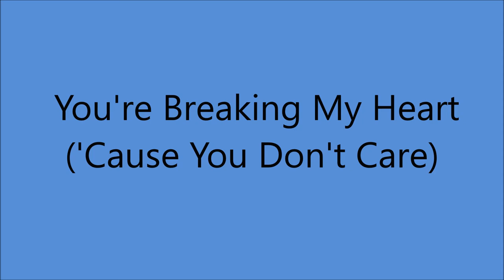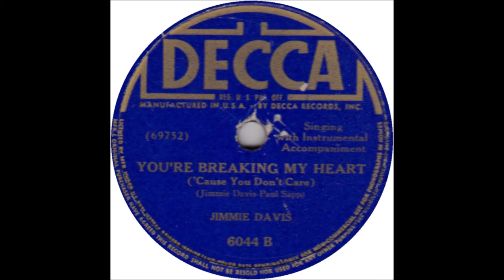Jimmie Davis - You're Breaking My Heart ('Cause I Don't Care) - (1941).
(Written by  Jimmie Davis - Paul Sapp).

Recorded  17 September 1941 Decca Recording Studio, Pythian Temple, 135 West 70th St., New York City - Jimmie Davis [vcl solo],
Tony Gotteso [gt], Vaughn Horton [el steel gt], Haig Stephens [bass], Frank Signorelli [piano], Bill Graham [trumpet].